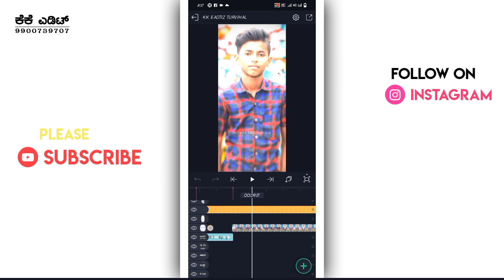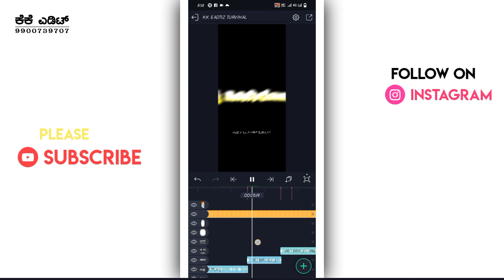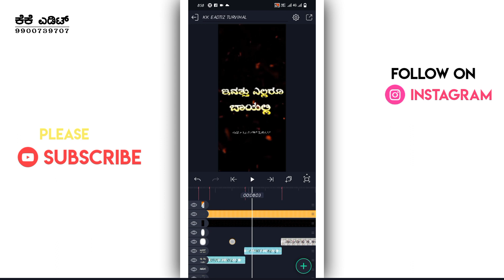NEW TRADING EADTOR VIDEO EDITING IN KANNADA WELL COME TO MY CHANNEL 🙏eador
🧛 ನನ್ನ ಬಗ್ಗೆ ಒಂಚೂರು ಪರಿಚಯ 🤭
Name :Karthik
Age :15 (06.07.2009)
Part time job : school and eadting
Village : TURVIHAL
Town : Raichur. Sindhanur

                        🔗Links🔗

                      😌 Beat mark 😌

                    😍 Shake effects 😍